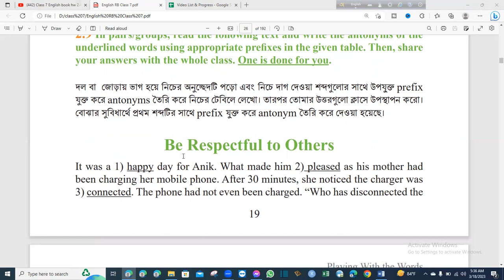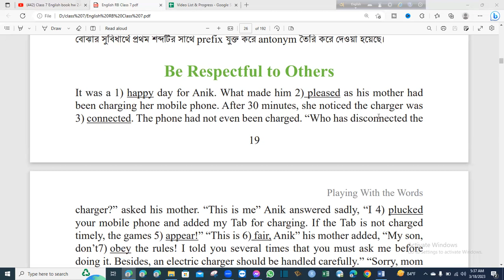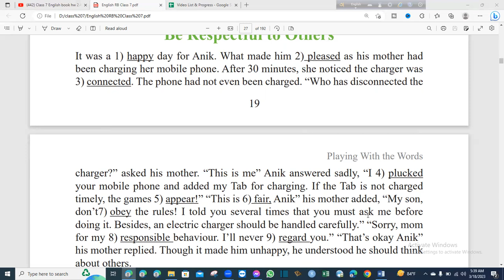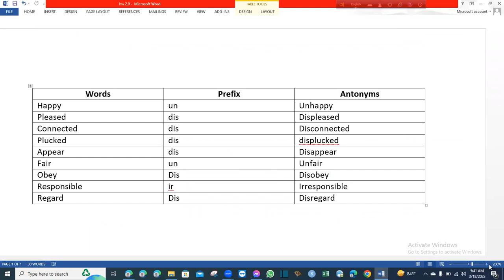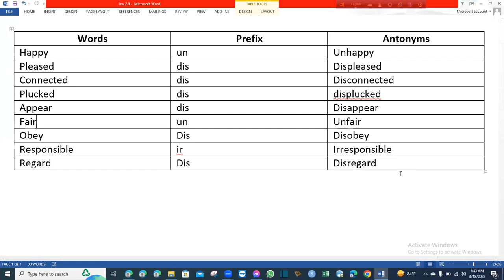Class 7 English book page no 19 hw no 2.9-- Akinuzzaman Akond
আজকের বিষয় : Class 7 English book page no 19 hw no 2.9-- Akinuzzaman Akond